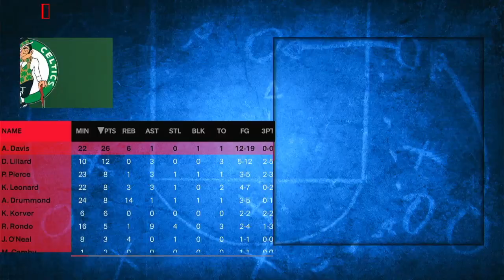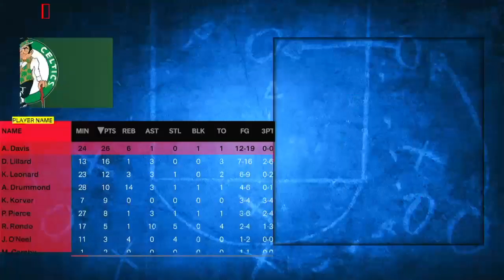Big First Game of the Year